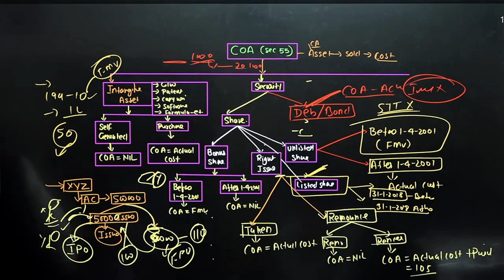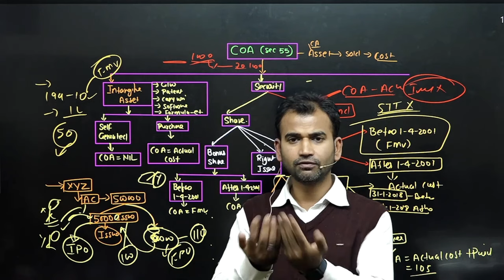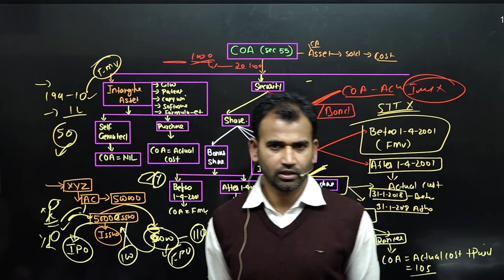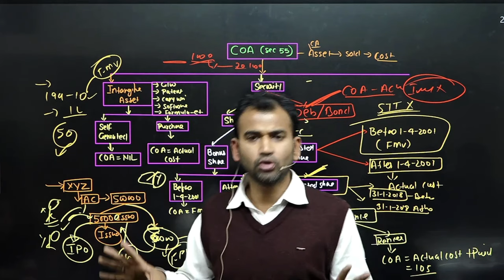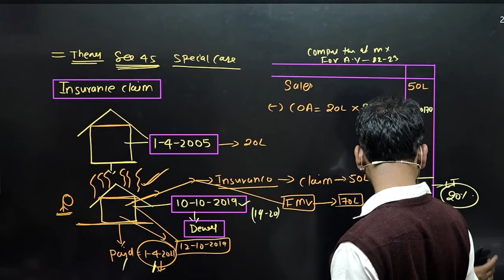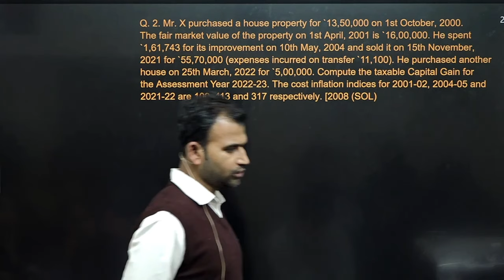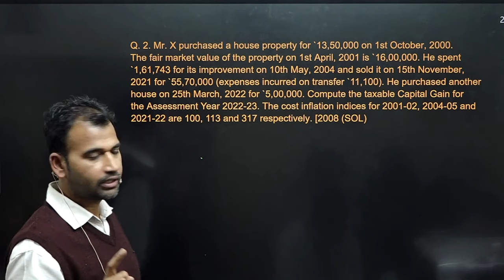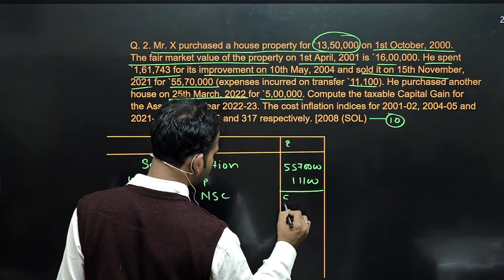income tax class for bcom | capital gain | part 17 | b.com income tax/evision and practice question